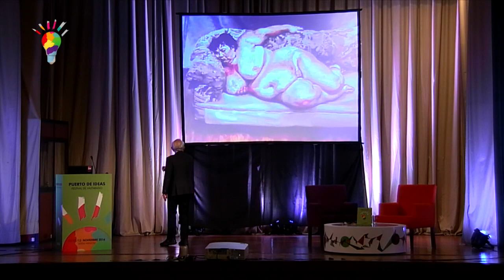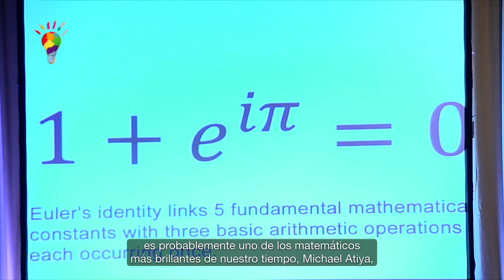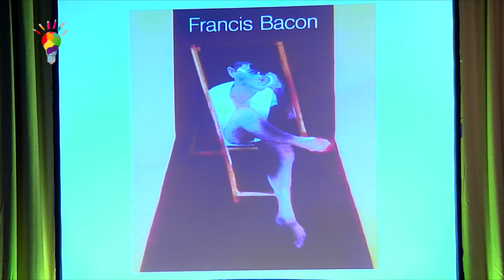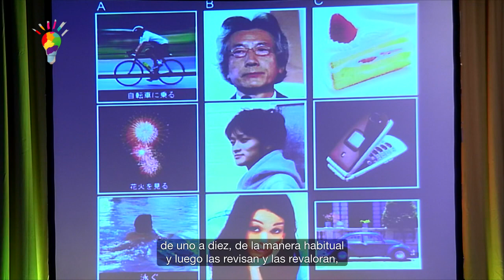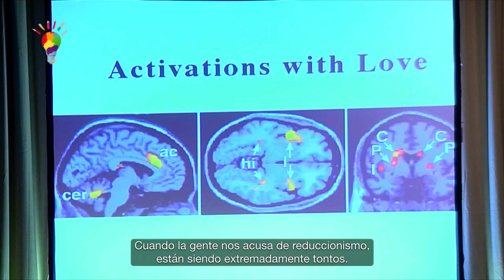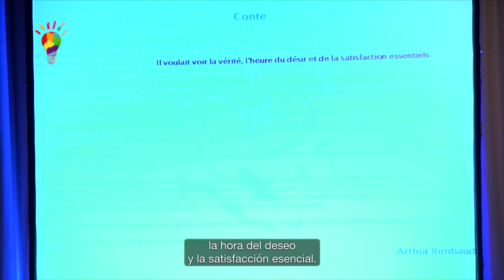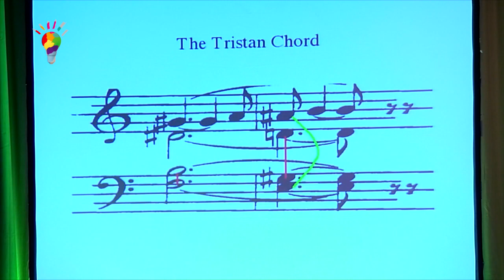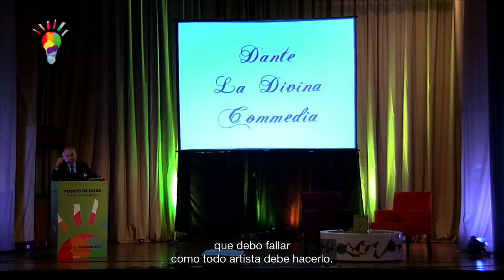Valparaíso 2016. Un trío fatal, la belleza, el deseo, el amor: Semir Zeki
La búsqueda por la belleza y el amor nos impulsa a realizar acciones tan heroicas como malvadas; tan creativas como destructivas. El conocimiento más complejo que existe sobre el amor como un sistema biológico, proviene de la literatura universal. Numerosos escritores presentan un sombrío panorama acerca de la “locura del amor” y la búsqueda fútil e incansable de un otro que nos complete. El sueño de esta “unidad” ilusoria tiene su paralelo entre quienes buscan y desean la belleza, también efímera y fugaz. ¿Qué dice la neuroestética de la experiencia de la belleza, el deseo y el amor: ese trío fatal que conforma el trasfondo de esta literatura? ¿Por qué la búsqueda por la belleza y el amor es una búsqueda desesperada? ¿Cómo puede transformarse la frustración de los artistas y las ilusiones de los enamorados en una poderosa fuente de creatividad?